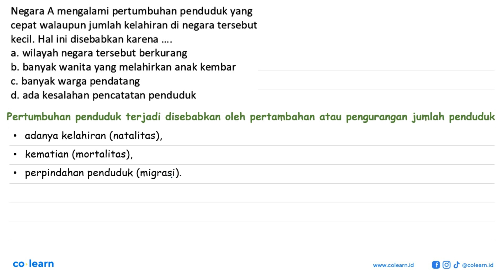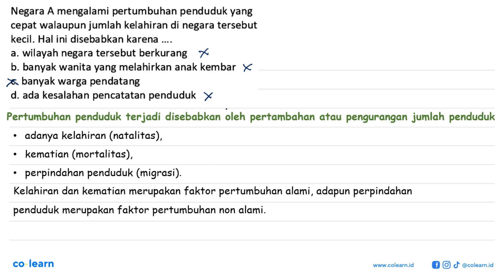Negara A mengalami pertumbuhan penduduk yang cepat walaupun jumlah kelahiran di negara tersebut k...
Negara A mengalami pertumbuhan penduduk yang cepat walaupun jumlah kelahiran di negara tersebut kecil. Hal ini disebabkan karena .

Topik atau Materi: Pencemaran Lingkungan - Fisika Geografi - Fisika Lingkungan - Fisika Kelas 7 SMP -

00:00 : Bedah Soal
01:00 : Konsep, rumus dan pengertian Pencemaran Lingkungan
01:18 : Langkah penyelesaian soal
02:29 : Jawaban akhir
02:59 : Penutup